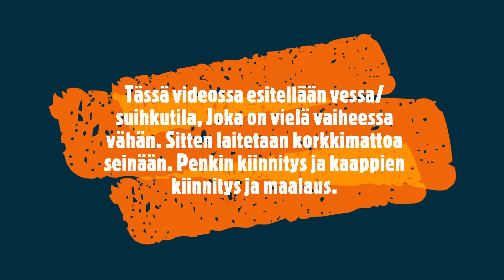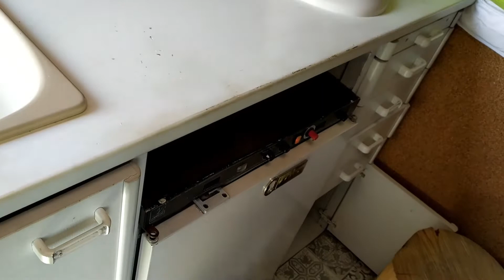matkailuautoprojekti osa 12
Hei. Tässä videossa kuvataan vessa/suihkutila, seinän asennusta, penkin asennusta, sängyn pohja ja kaappien maalaus ja asennus. Jos heräsi kysymyksiä niin kysy rohkeasti yritän vastata parhaani mukaan